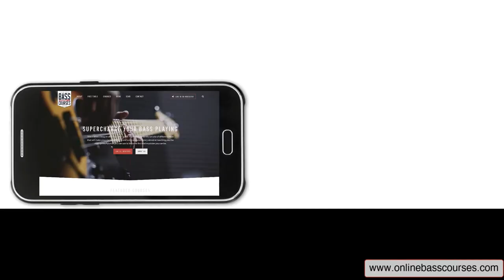Fender JMJ Road Worn Mustang Bass (Justin Meldal-Johnsen) - Fingers/Plectrum/Slap/Effects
Sound demo of the excellent Fender JMJ Road Worn Mustang Bass (Justin Meldal-Johnsen). Fingerstyle, plectrum, palm mute, slap, effects (envelope, octave, overdrive, chorus, synth).

Creative Bass Technique Exercises

Help support Dan's lessons!

It all goes towards helping me create the best bass lessons I can for you!

Many thanks,

𝄢Dan 🙏